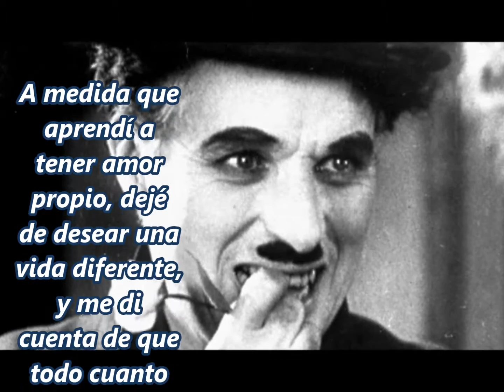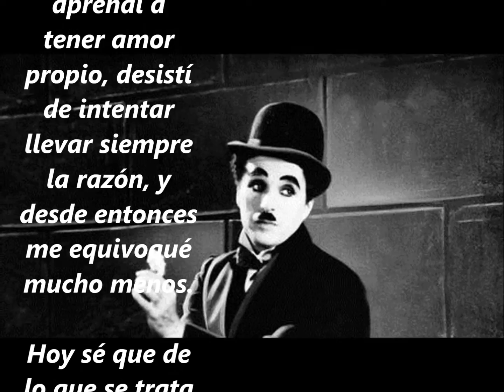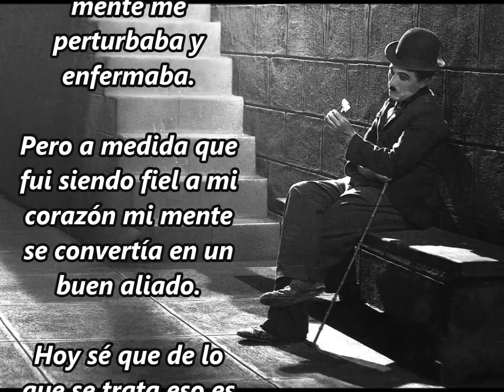Reflexión de Charles Chaplín sobre el amor propio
Las reflexiones de Charles Chaplin sobre el amor propio se desprenden de experiencias alcanzadas desde la madurez de su extraordinario éxito como actor y desde un medio en el que tuvo que batallar y sentir la discriminación por pensar libremente.